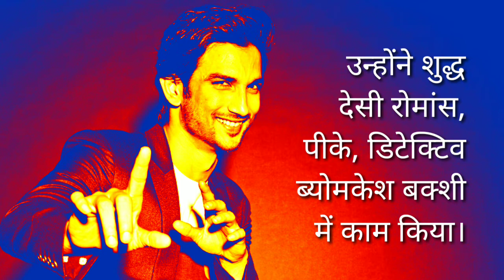सुशांत सिंह राजपूत ke 5 facts Sushant Singh Rajput सुशांतसिंहराजपूत facts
सुशांत सिंह राजपूत